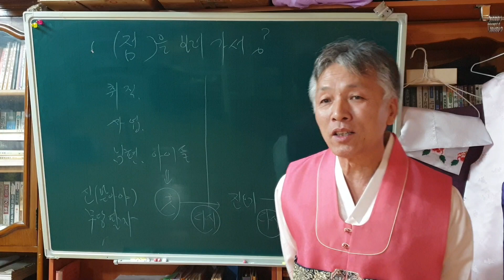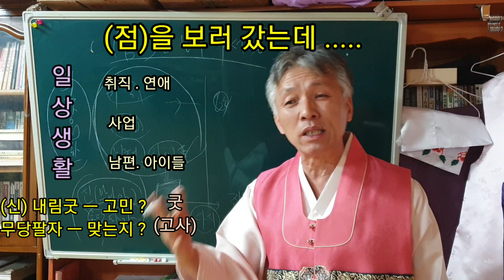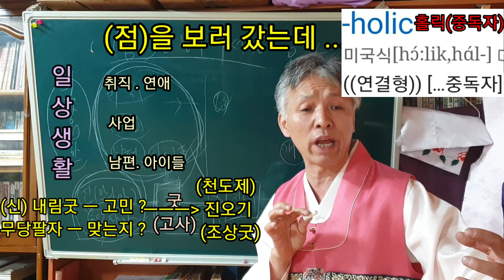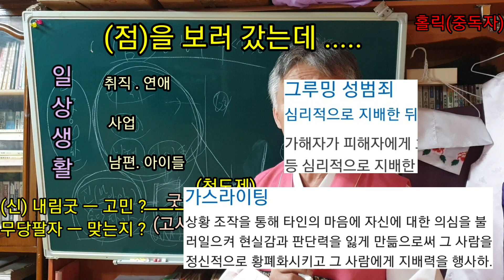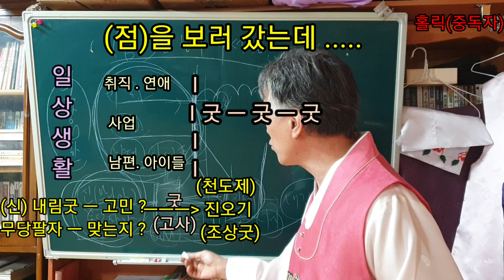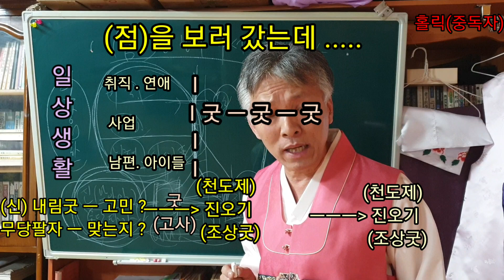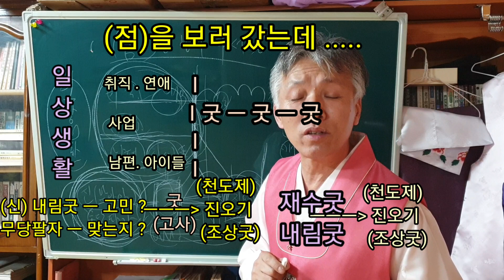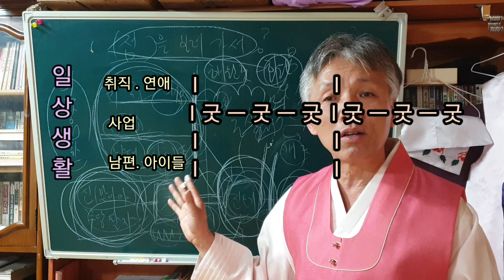(점)을 보고 (굿)을 하면, 또 (굿)을 하래요? (진오기. 조상굿. 천도재. 허주굿) 갖은 이유로 (굿)을 또 다시 하래요? (반복해서) 굿을 시켜요?